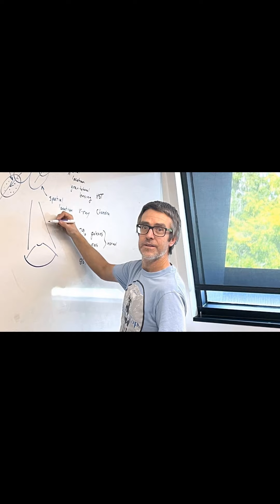Dark Matter Defies Expectations Surprising Speeds Revealed in Monumental Galaxy Cluster Collision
Astronomers have observed a unique collision between two galaxy clusters, revealing how dark matter and normal matter separate during such encounters.

Using a combination of advanced telescopes and observational techniques, including the SZ effect, researchers tracked the decoupled velocities of dark and normal matter. The study enhances our understanding of the mysterious nature of dark matter and sets the stage for future research.

Dark Matter Decoupling in Galaxy Clusters
Astronomers have untangled a messy collision between two massive clusters of galaxies in which the clusters’ vast clouds of dark matter have decoupled from the so-called normal matter. The two clusters each contain thousands of galaxies and are located billions of light-years away from Earth. As they plowed through each other, the dark matter—an invisible substance that feels the force of gravity but emits no light—sped ahead of the normal matter. The new observations are the first to directly probe the decoupling of the dark and normal matter velocities.